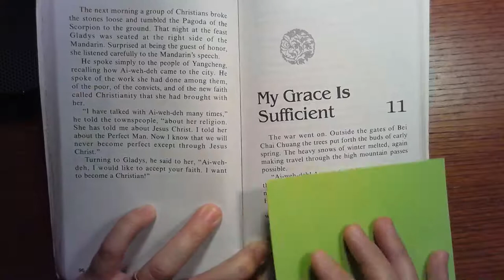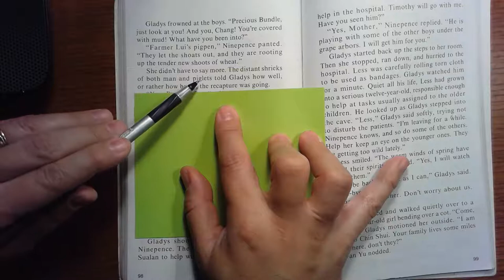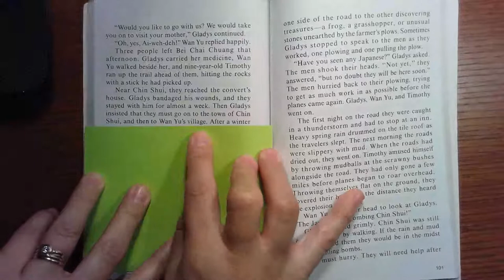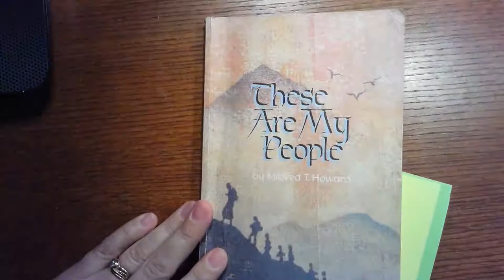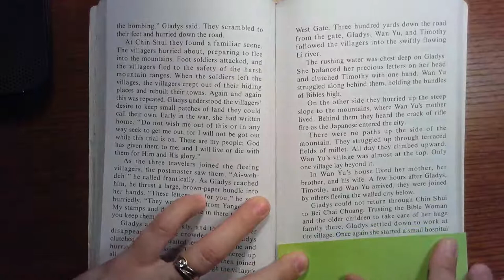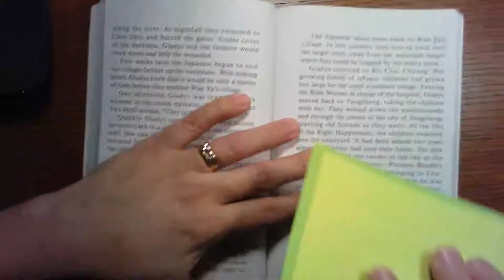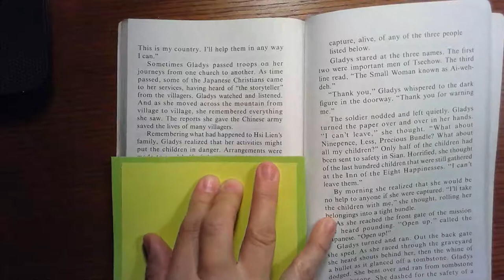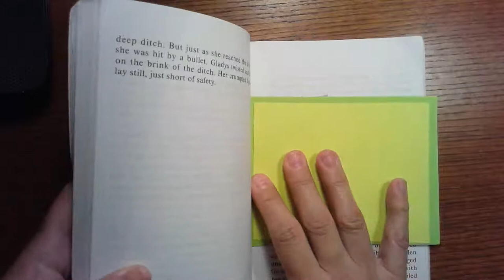Chapter 11 of These Are My People by Mildred Howard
Read chapter 10 of These Are My People with your teacher in conferences, and then read chapter 11 with me in this video.